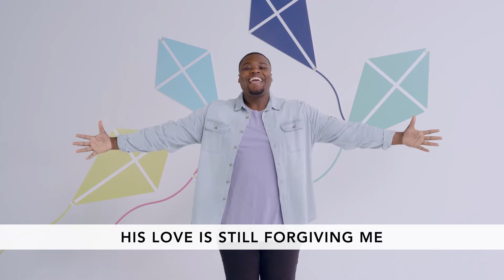CKids - Preschool - Online Experience - 2/7/20201